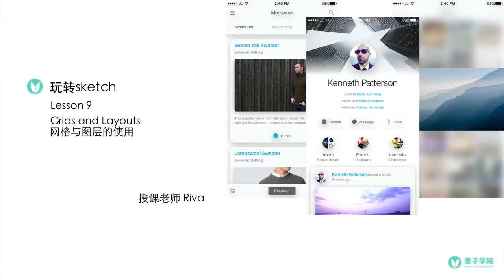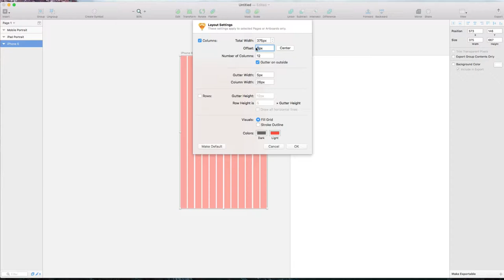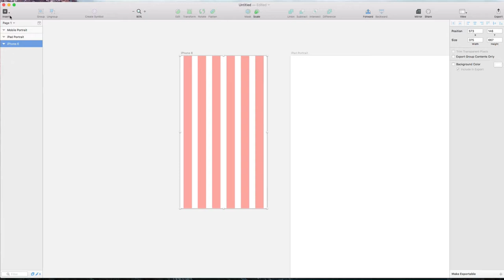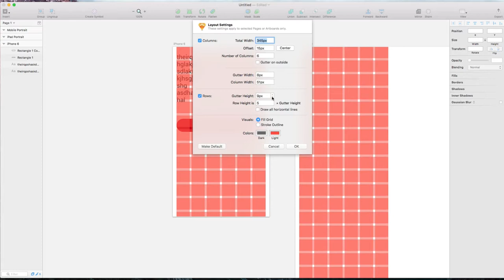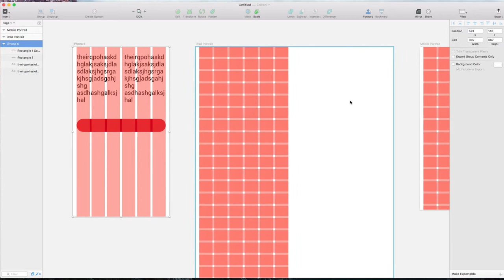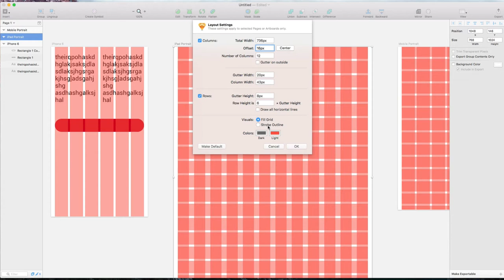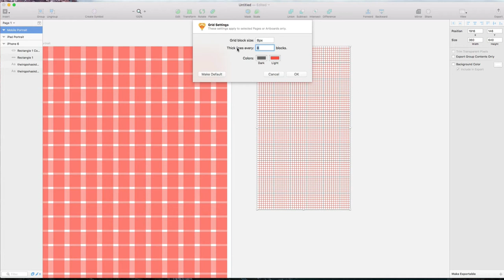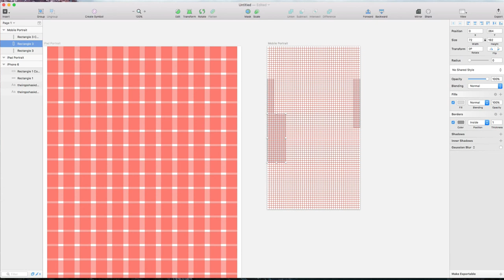玩转sketch 9 9 网格与图层的使用